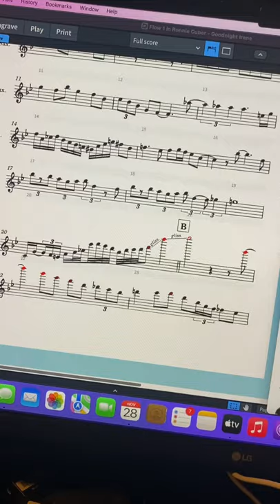Ronnie Cuber - Goodnight Irene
The last bar of the Ronnie Cuber lift!